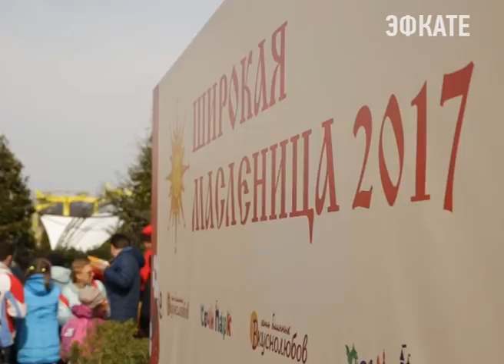В Сочи Парке установлен один из самых вкусных рекордов России. Новости Эфкате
В Сочи Парке проводили зиму масленичными гуляниями, в ходе которых был установлен рекорд "Самый большой логотип из блинов с начинкой в России".

Рекорд был установлен при участии гостей парка и при поддержке сети блинных "Вкуснолюбов". 40 специалистов пекли блины для рекорда на протяжении 2 часов. Общий вес блинов составил 170 кг. Для изготовления клубнично-вишневой начинки понадобился почти центнер ягод. Виртуозное мастерство проявили блинопеки при выпечке блинов 8 фирменных цветов Сочи Парка и выкладке из них букв сложной конфигурации. Сразу после того, как рекорд был зафиксирован официальным представителем Книги Рекордов России и присутствующими журналистами, блинный логотип был разобран для угощения гостей. Посетители парка съели 1500 вкусных блинов за 20 минут.

Сочи. Новости.
Телеканал Эфкате.